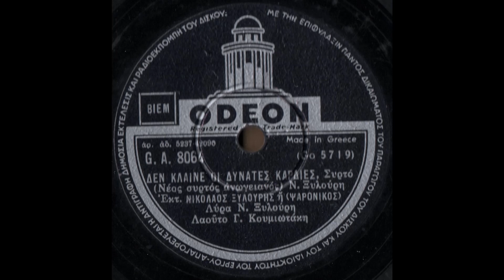382 ODEON G A 8064 - 1958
Ξυλούρης Νίκος (Ψαρονίκος- Ο Αρχάγγελος της Κρήτης)- Ξυλούρη (Μελαμπιανάκη) Ουρανία- Κουμιωτάκης Γεώργιος (Καμαράτος) ODEON G.A.8064 Δεν κλαίνε οι δυνατές καρδιές (Νέος συρτός Ανωγειανός) - Νησιωτοπούλα (Καλαματιανό) 1958- 78rpm- 10''